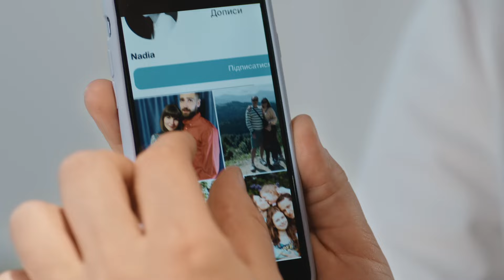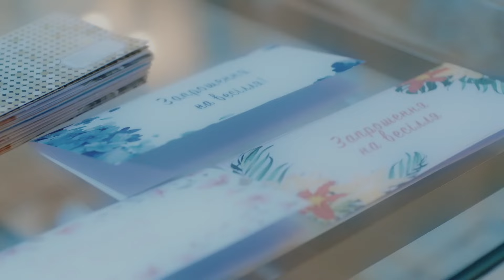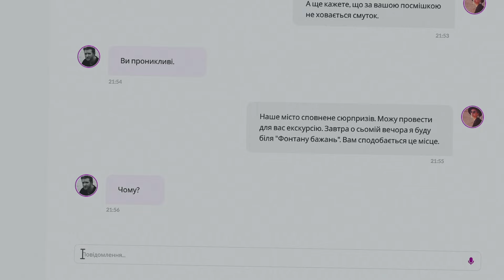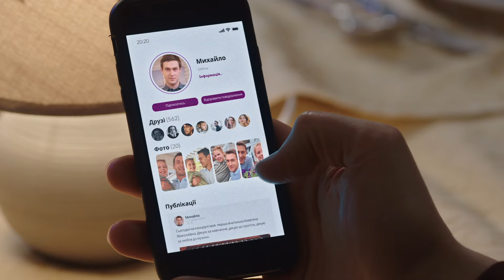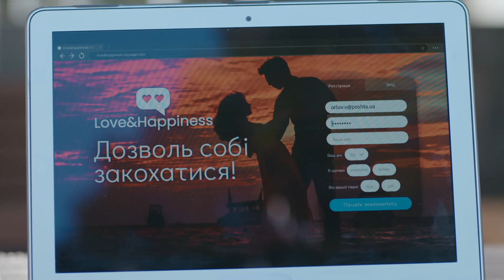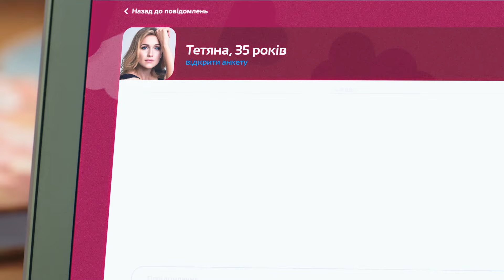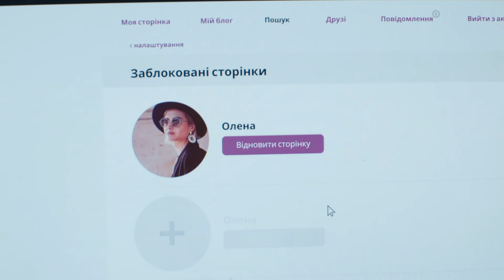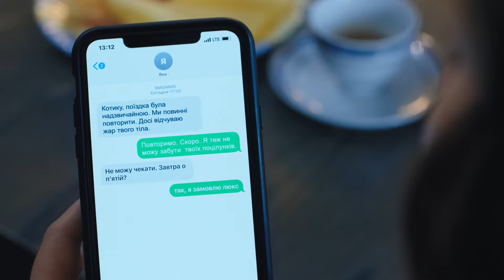Зворушлива історія «Знайду пару коханому». Конкуренція переросла у справжнє кохання | 1-2 серія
«Знайду пару коханому».  1-2 серія

Відпадна історія! Надія та Віктор — кондитери, відтепер вони працюватимуть разом на одній фабриці. Та стосунки з новим колегою у Надії від початку не склались. Мало того, що він претендує на місце головного технолога, яке хотіла вона. Так він ще й нещадно критикує її хобі та вважає аферисткою. А все через те, що Надія у вільний час працює свахою і допомагає одиноким серцям знайти своє кохання. Слово за слово, виникає суперечка й ось вже затяті конкуренти уклали парі. Тепер надії треба довести свій професіоналізм і знайти наречену для Віктора. Але дівчина розуміє, що закохалась у нього сама...

00:00 – 1 серія
0:47:07– 2 серія